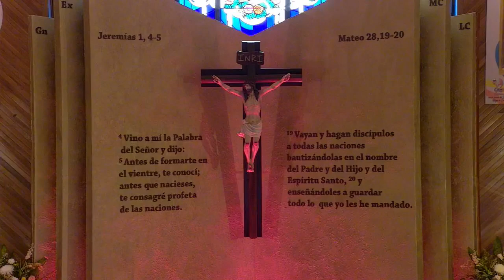Santa Eucaristía Jueves Eucarístico de la XXI Semana Tiempo Ordinario - Martirio San Juan Bautista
Santa Eucaristía del Jueves Eucarístico de la Vigésima Primer Semana del Tiempo Ordinario
Martirio de San Juan Bautista
Celebrante, Padre Carlos Eduardo Echevarría Ortíz